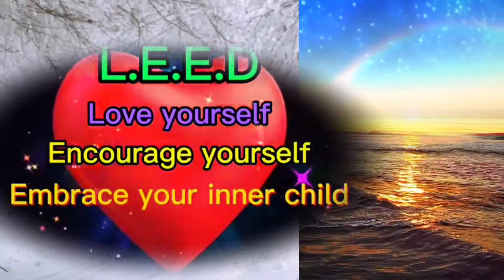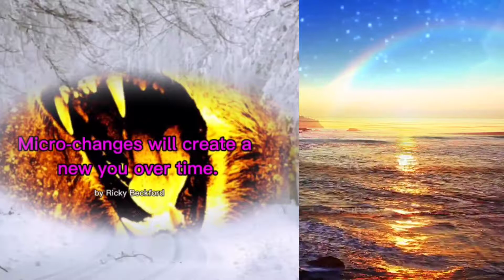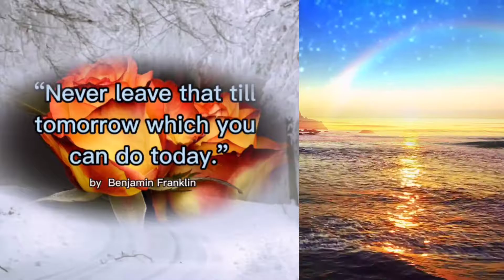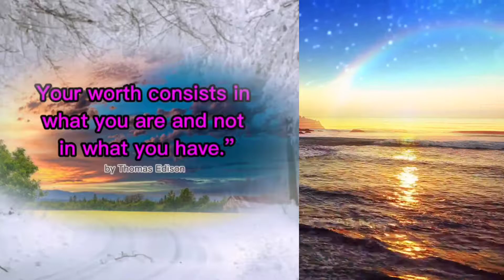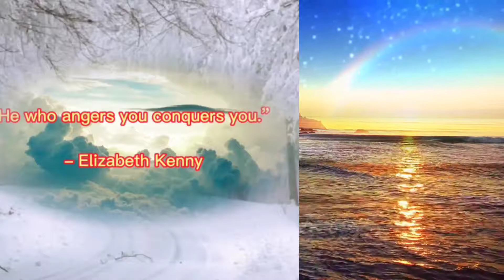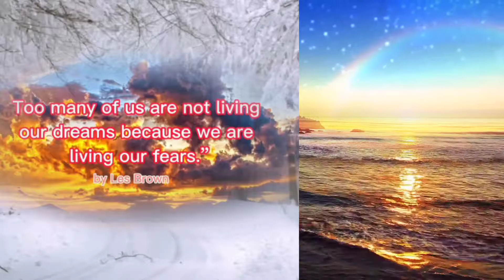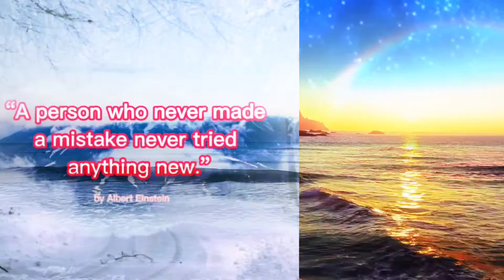Relaxing with deep breathing Mindfulness meditation music for Soothing anxiety and stress ~ quotes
Relaxing with deep breathing Mindfulness meditation music for Soothing anxiety and stress.
Breathe in Mindfulness music and night music for sleep. Relaxing calm music for soothing the mind is great for anyone in need of de-stressing. Calming, sleeping and relaxing music to make you feel connected to nature. Soothing music, spa music or meditation background  music to be use any time while your studying, sleeping, playing, relaxing, or calming down from a hectic day. Calming music is important to reprogram your mind to become more receptive and alert in general.

IF YOU WANT VIDEO TO EXTEND FOR A LONGER PERIOD JUST ENABLE THE LOOP SETTING BY TURNING IT ON; and your video will play CONTINUOUSLY until you turn it OFF.

You only have one mind so nourish it and take care of it by feeding it with peaceful sounds.

breathe in fresh air with with your new humidifier
Humidifiers for Bedroom & Large room. bring nature to you

Neville goddard's interpretation of scripture:  Unlocking The Secrets of The Bible

Neville Goddard: Master Your Inner Game to Achieve Your Every Desire: Book 1 Inner Talking

Love, Peace, Happiness and longevity

Video edited in: Capcut app
Open source to be downloaded on any device.